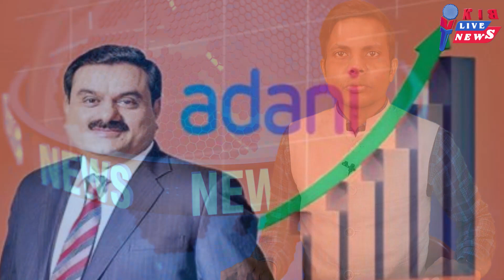अडानी ग्रुप बिहार में बढ़ाएगा निवेश, बिहार में रहने वाले लोगों के लिए एक बड़ी खबर!